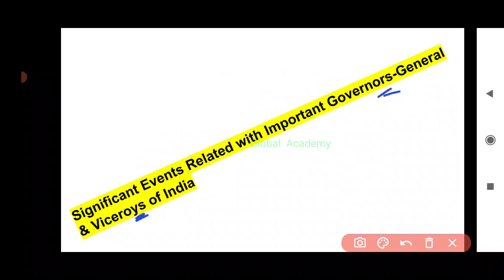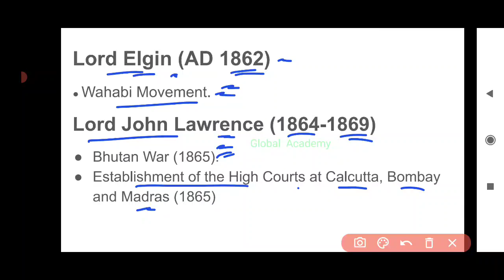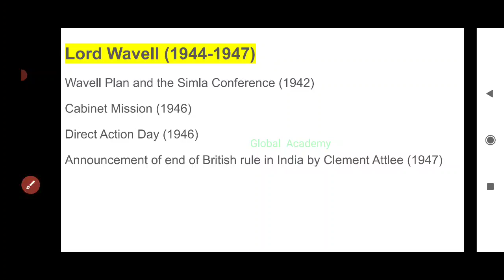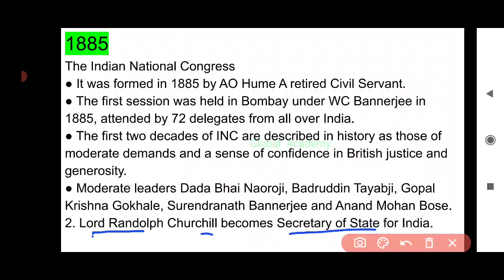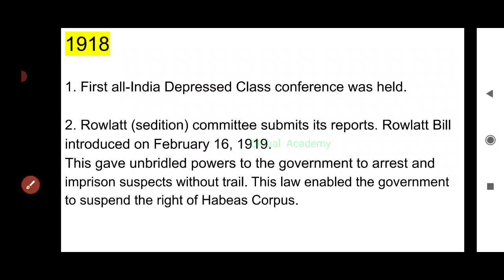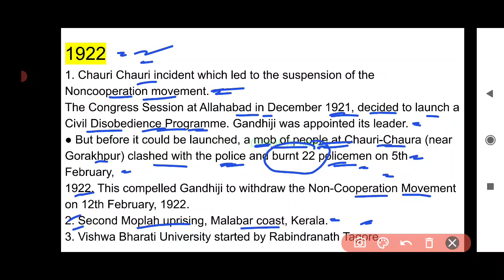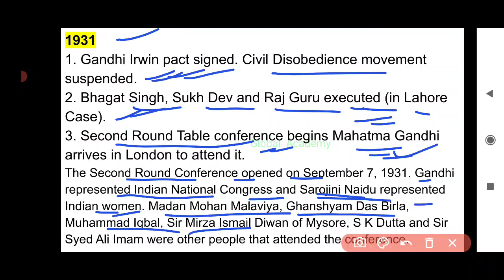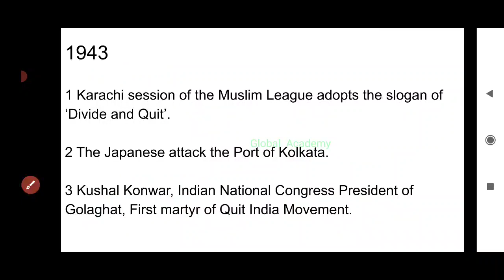Indian National Movement | Indian History with Special reference to Freedom Movement | JKSSB |UPSC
In This vedio we will discuss most important Events & Facts of Indian National Movement